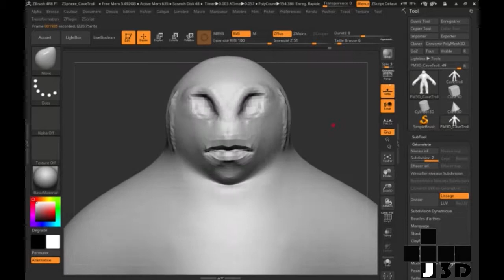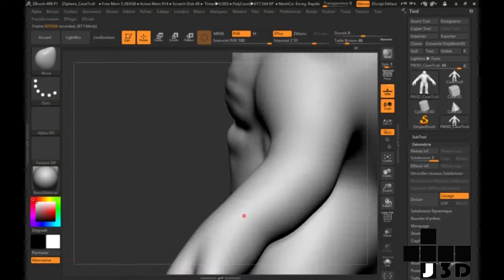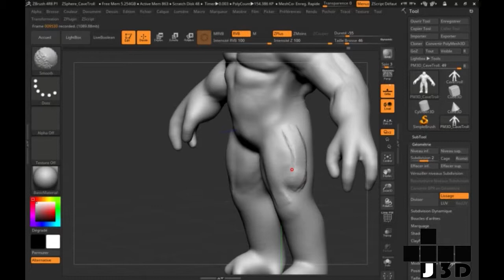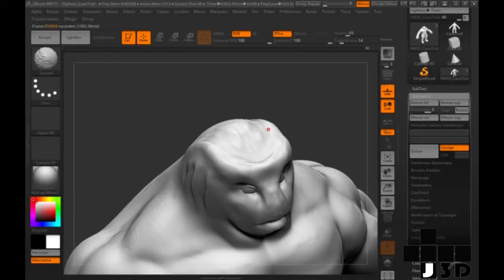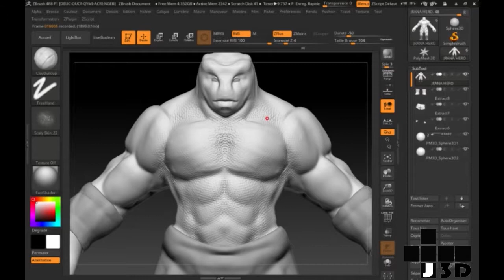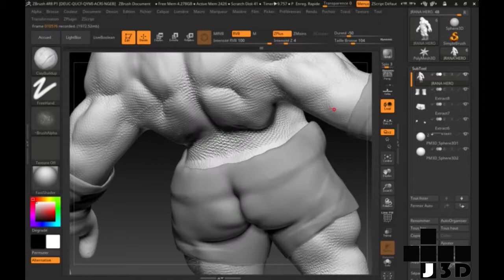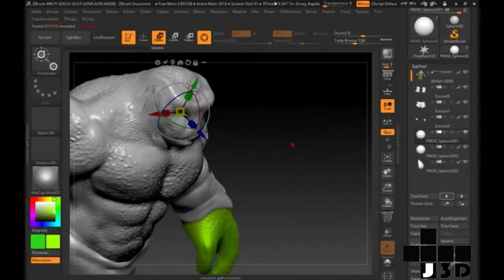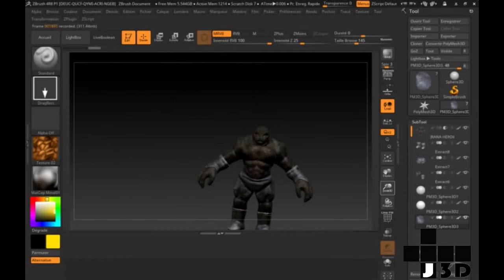Monster build 3D Zbrush speed sculpting